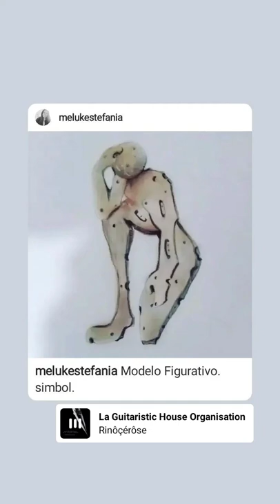Modelos figurativos simbólicos. Estefanía Mantilla Meluk.